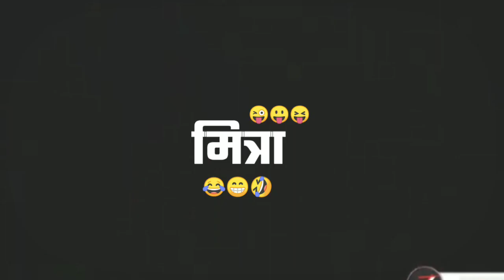Dosti Black Screen Whatsapp Status Dosti Status Dosti Marathi Status marathi whatsapp status